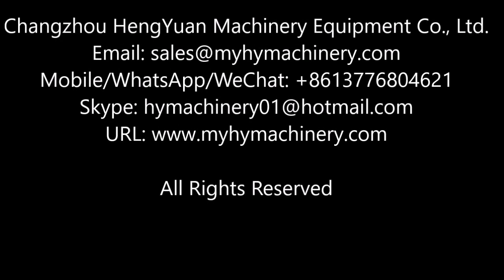Automatic high speed inline screw capper for bottles capping machine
Automatic high speed inline screw capper for bottles capping machine 直列式螺纹盖旋盖机 شد غطاء ختم الآلة see masin kaas pitseerimine с капак на машина pieprzyć lid plombowania maszyny skrue låget af maskine mit deckel abdichten - maschine с крышкой или машина avec couvercle scellage machine nai kansi suljetaan kone 저, 덮개 포장 기계 Aftopping. s víkem těsnění stroj cu capac de maşină A Tampa de vedação máquina ふたをねじシール機 med lock försegling maskin zapira se stroj. คาดคั้นเครื่องซีลฝา Maquina de sellado con tapa κάλυψη με τη μηχανή. a gép, hogy fedél la chiusura del coperchio Xoáy nắp máy hàn 旋蓋封口機

Technical Description
In-line screw cap machine is a new generation of products we introduced and developed, what is widely used in pharmaceutical, chemical, food, beverage, oil and pesticides for automatic rotary sealing, in the production line. It can also configure transport aircraft alone. Its most prominent feature is that it can adapt to all shapes and types of bottle just by adjusting without any additional parts. It is equipped with international advanced Li cover equipment and of high production efficiency.

1.Applicable cap diameter: φ15-φ50 mm
2.Suitable bottle diameter: φ45-φ140 mm
3.Suitable for bottle height: 40-250 mm
4.Maximum capacity: 8000 bottles/hour (frequency control)
5.Cover accuracy: ±1 %
6.Total Power: 1.8 kw
7.Dimension: 2000×850×2100 mm
8.Weight: 400 kg